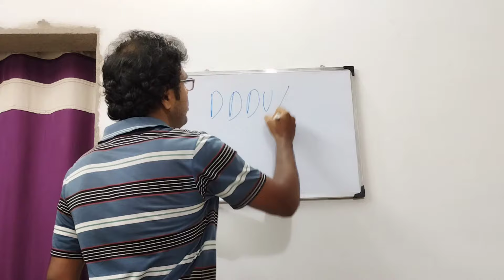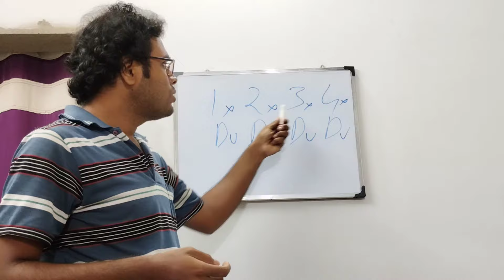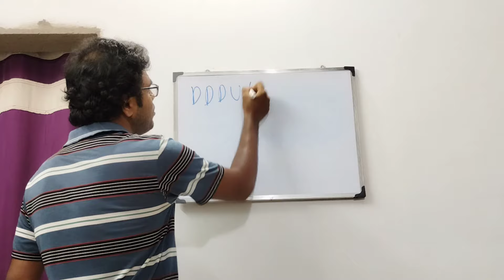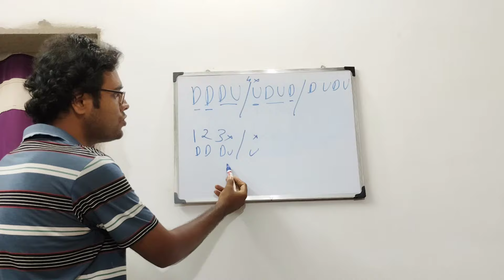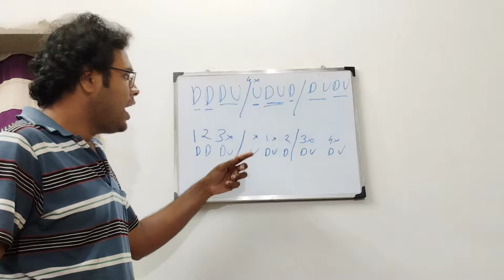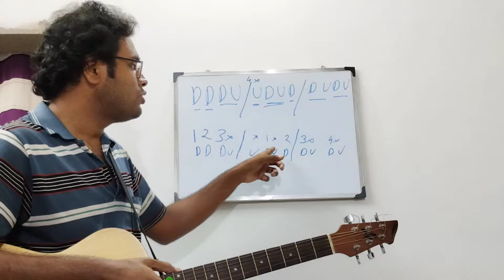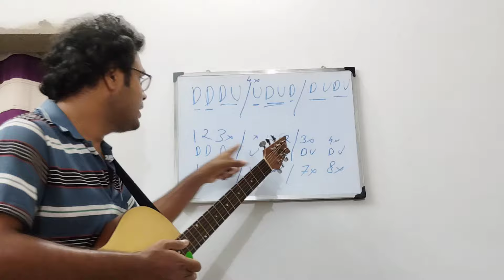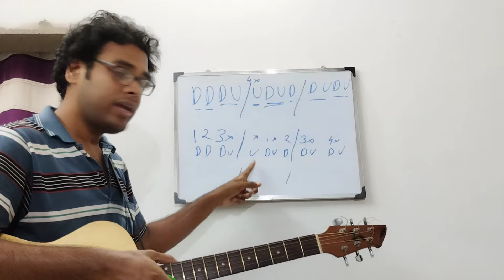Guitar strumming pattern practice technique I কিভাবে গীটার রিদম প্র্যাকটিস করবেন I